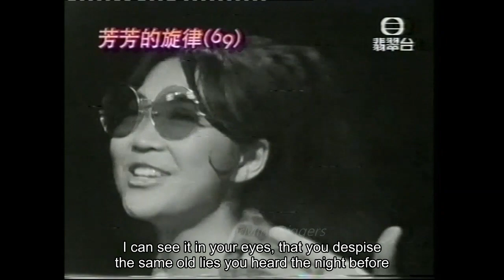Something Stupid - 蕭芳芳, 許冠文, 許冠傑 (芳芳的旋律1969)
Something Stupid
Music & Lyrics by C. Carson Parks (Clarence Carson Parks II)